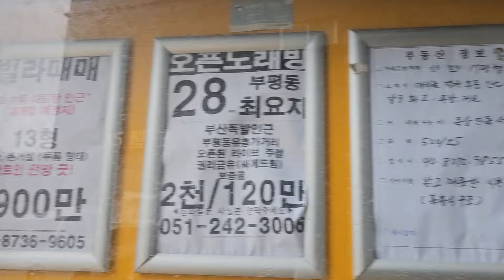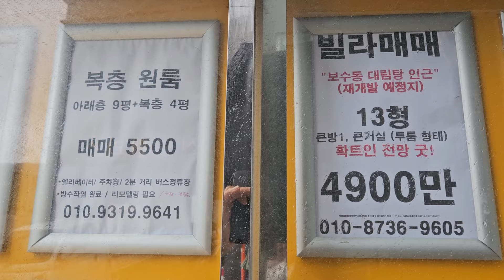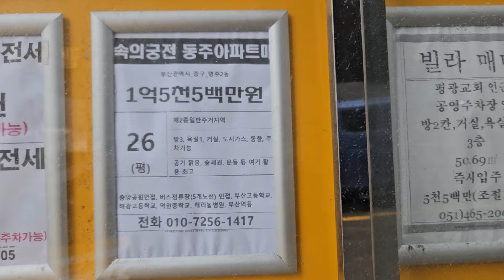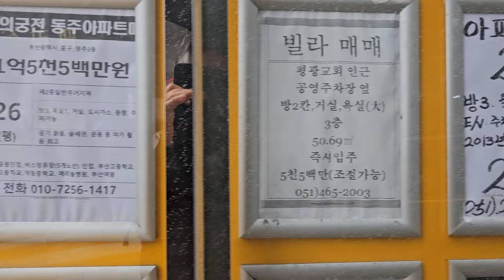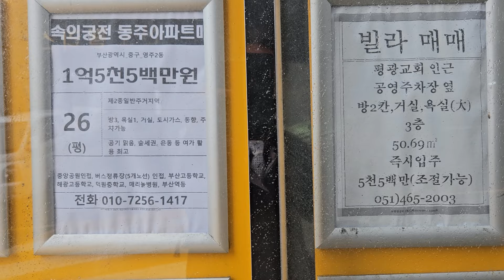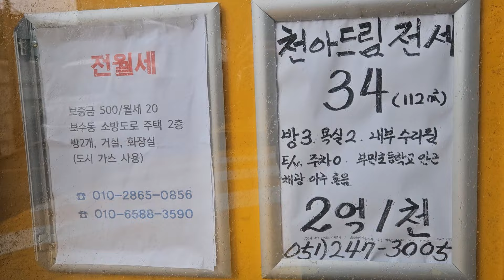부산 중구. 보수동. 신도팰리스앞 게시판 (24. 1. 20)